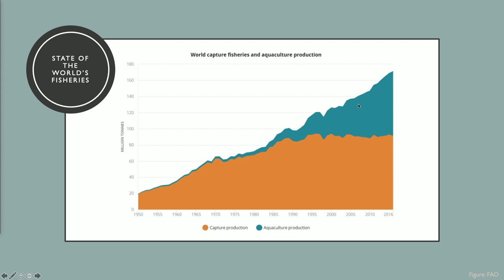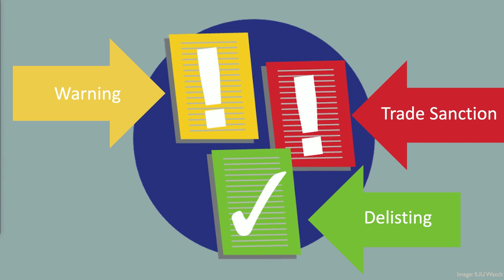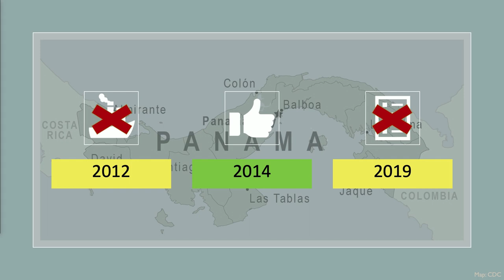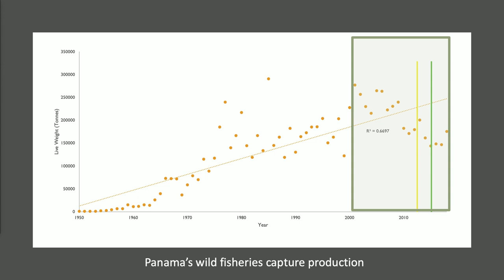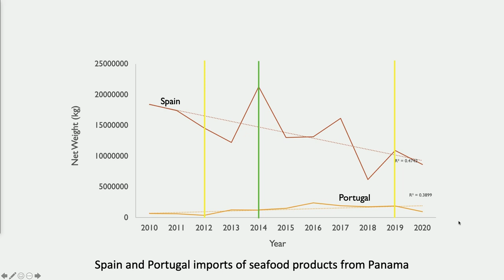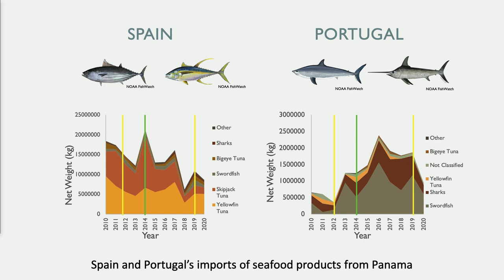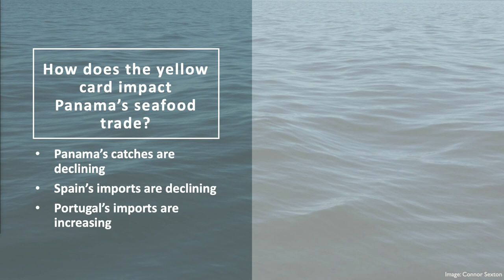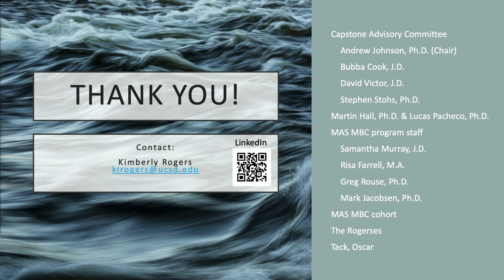Trade Secrets - Kimberly Rogers, Capstone Symposium '21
Trade Secrets: Examining the Impact of the European Union's Carding Scheme to Combat Illegal, Unreported and Unregulated Fishing on Panama's Seafood Trade